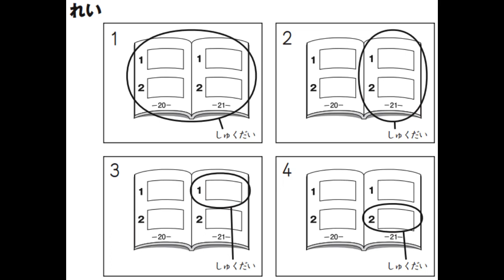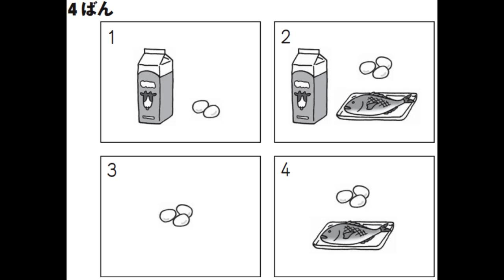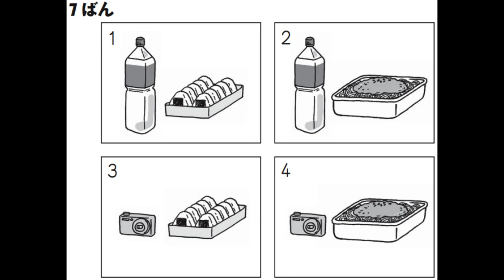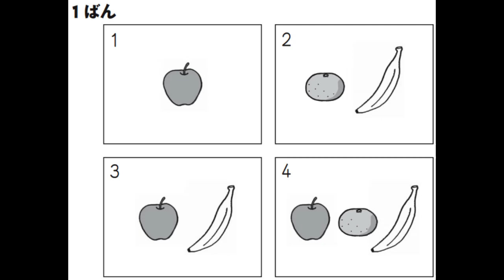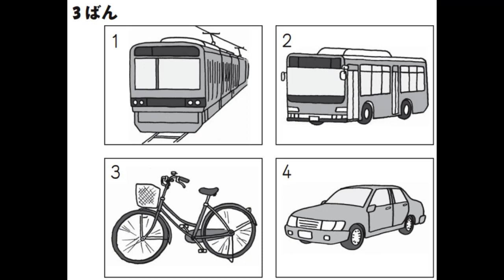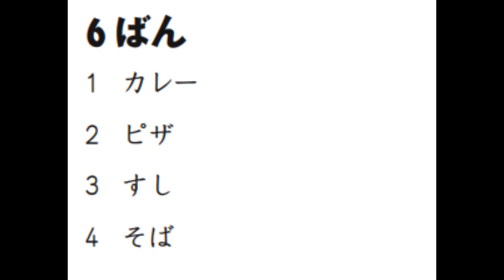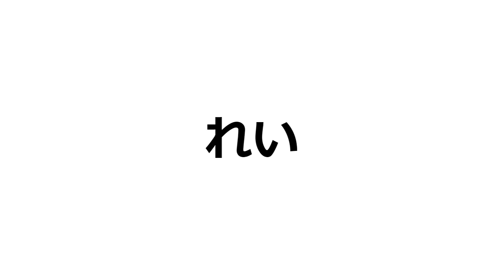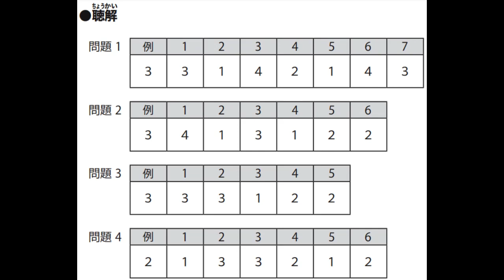JLPT N5 Listening Comprehension 4 with Answers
JLPT N5 Listening Comprehension